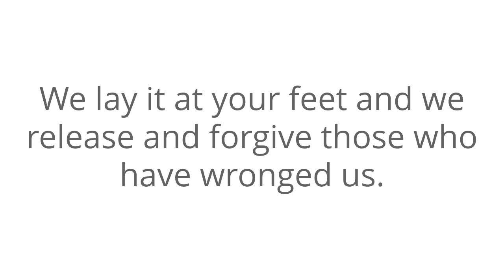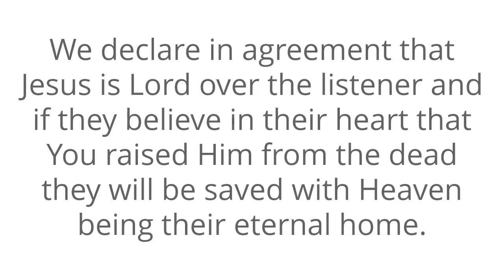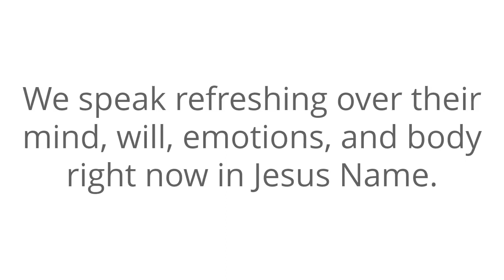Prayer For Forgiveness Of Sins, Renewal, and Repentance